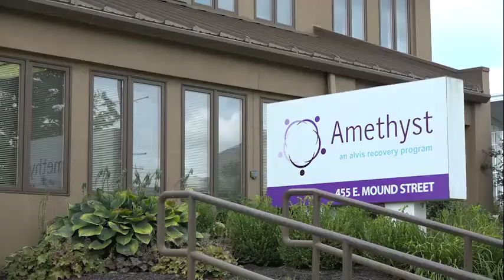Ohio's Opioid Crisis: Connecting To Care Youngest Victims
Last year, for the first time, there was an overdose death in every single county in Ohio. Dayton and Montgomery County led the state, but rounding out the top five are all rural counties – Fayette, Clinton, Clark and Brown. The CDC says the rural overdose death rate has been higher than the urban rate for a decade. And those communities are struggling to get a grip on handling that.